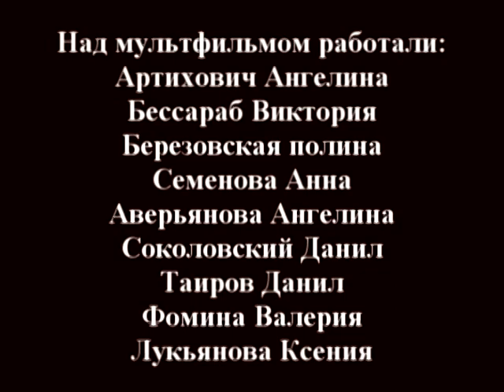Сказание о Майкун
Молодёжная телевизионная студия "Кадр"
г. Амурск

История о том как маленькая девочка по имени "Майкун" отправилась в увлекательное путешествие